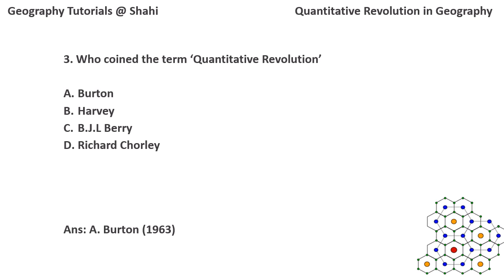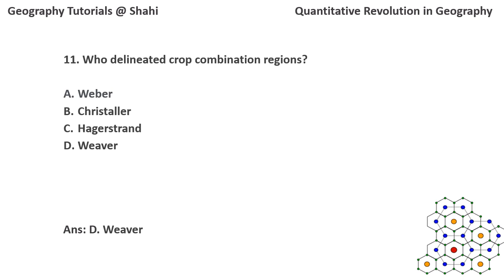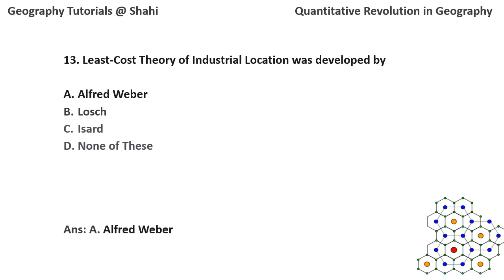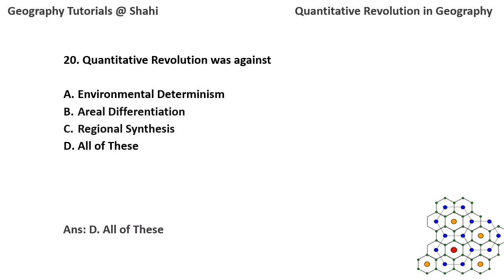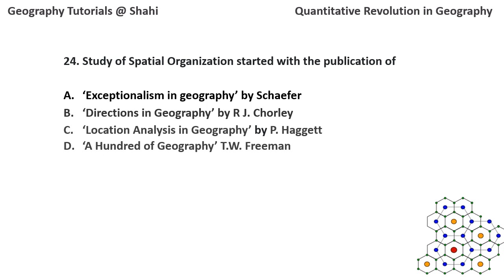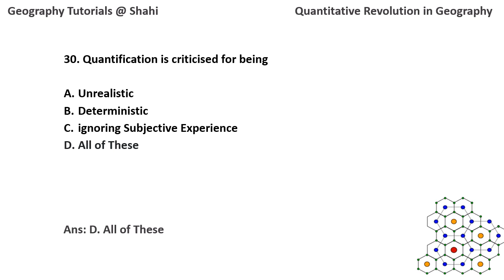Quantitative Revolution in Geography